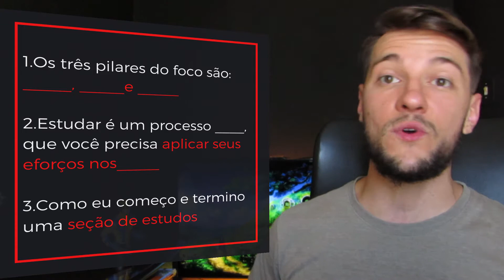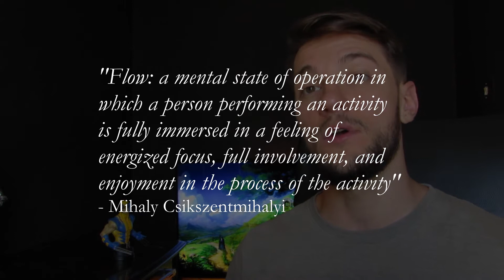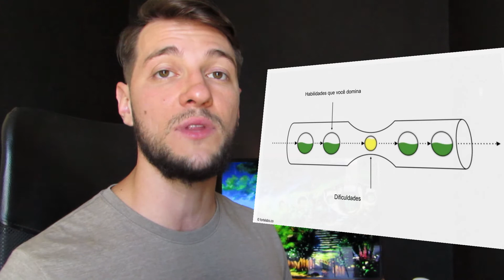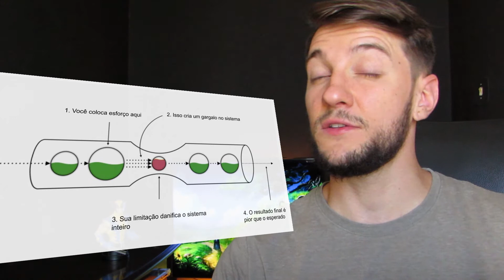Como Melhorar a Concentração em 127% (Guia ABSOLUTAMENTE Definitivo)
🔻🔻 OUTROS LINKS IMPORTANTES ABAIXO🔻🔻

📢 Importante
Como melhorar a concentração e o foco nos estudos?

Saber como melhorar a concentração e memorização é saber entrar em estado de foco profundo ou flow.

A concentração na leitura, no trabalho ou na escola.

Melhorar a concentração e raciocínio, a atenção e melhorar a memória é algo importantíssimo para ser mais produtivo nos estudos, estudando menos mas melhor.

O primeiro passo é controlar as variáveis que você pode, de fato, controlar, como ambiente e celular.

O segundo passo para melhorar a concentração e memória é desafiar-se a si mesmo.

Por que isso?

Isso pois se você desafia-se a si mesmo você descobre como melhorar a concentração sem precisar de remedio para melhorar a concentração.

Esse é um truque, um jogo para melhorar sua concentração que você joga consigo mesmo através da parkinson's law que diz que temos que colocar limites para entregar resultados.

Esse é um dos exercícios para melhorar a concentração que eu passo no vídeo e também no post do blog.

Em breve falarei mais sobre músicas para melhorar a concentração mas, músicas como lofi e clássicas ajudam a concentração.

Agora, se você tem dificuldade de concentração de nada vai adiantar usar musicas de concentração e nem jogos de concentração se você tem um sistema comprometido. Não adianta tomar chás para memoria e concentração se você não está fazendo atividades de concentração que fomentem pontos de estrangulamento no seu sistema.

Isso porque realmente trabalhar em atividades mais difíceis redirecionam seu foco, aumentam sua performance e jogam no alto sua concentração mental.

Saber como se concentrar então passa pelos três pilares para ter mais concentração:

o ambiente pode ajudar uma melhor concentração

a concentração no estudo também depende da energia

e também aprender a aumentar sua concentração passa, primeiro de tudo, por saber como planejar para estudar melhor.

De nada adianta dicas para melhorar a memória se você não se desafia a si mesmo e não foca em atividades cada vez mais difíceis.

Eu tinha grandes problemas para saber como ter mais foco, aí então descobri que ser mais focado, ter mais atenção, não é questão de estudar mais ou ler depressa, muito menos tomar remédios milagrosos.

Ter concentração para estudar é uma prática passo a passo através da criação de hábitos diários simples, mas que no geral fornecem muito mais poder de foco.